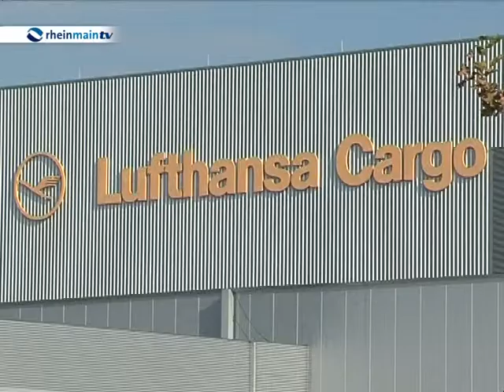Mehr Fluggäste für die Lufthansa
Mehr Fluggäste -- Im Juli hat die Lufthansa mehr Fluggäste  gezählt  als in den vorigen Monaten. Insgesamt beförderten Lufthansa und ihre Tochterunternehmen Germanwings, Swiss und Austrian Airlines im Juli über 10 Millionen Passagiere. Gleichzeitig ging jedoch die Auslastung der Flugzeuge leicht auf  knapp 85 % zurück, wie das Unternehmen heute mitteilte.
Im Frachtbereich  wurden vermehrt längere Flüge durchgeführt. Insgesamt wurden 165 000 Tonnen Fracht befördert, jedoch verschlechterte auch hier die Auslastung  um 1,6 Prozent auf rund 67 Prozent